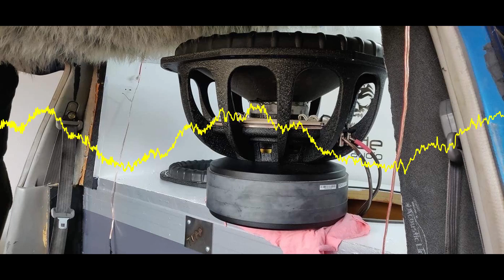Young Dolph - Money Hungry ( Rebassed 27-53 hz )